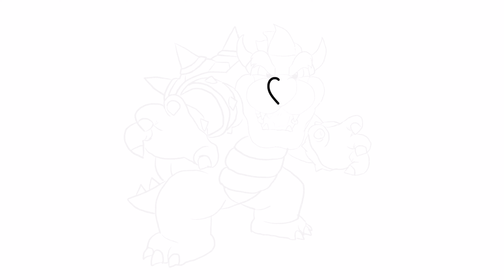How to Draw Bowser | Super Mario Bros Movie|| Easy Step By Step Drawing Tutorial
In this tutorial, we'll guide you through the process of drawing Bowser  of  Super Mario Bros Movie

Join us as we provide an easy step-by-step drawing tutorial that will help you create your own adorable Bowser |Super Mario Brosartwork. We'll cover all the necessary techniques and provide clear instructions to make the drawing process enjoyable and accessible for artists of all skill levels.

Whether you're a beginner or an experienced artist looking to improve your drawing skills, this tutorial is perfect for you. Follow along as we break down each step and demonstrate how to capture Bowser | Super Mario Bros.

Grab your art supplies and get ready to have some fun! This tutorial is designed to encourage creativity and provide a relaxing experience as you bring Bowser | Super Mario Bros to life on your paper or canvas.

Remember, practice makes perfect, so don't worry if your first attempt doesn't turn out exactly as expected. The most important thing is to enjoy the process and let your creativity shine.

If you're a fan of Bowser or simply looking to explore the world of drawing, this tutorial is a must-watch. So, join us now and let's dive into the exciting world of art with our easy step-by-step Bowser | Super Mario Bros drawing tutorial!